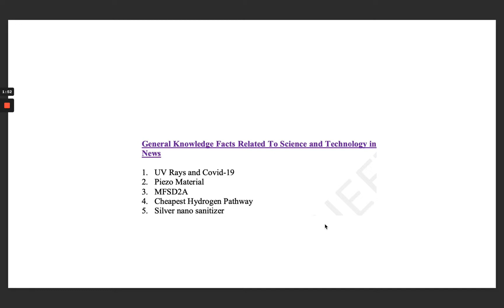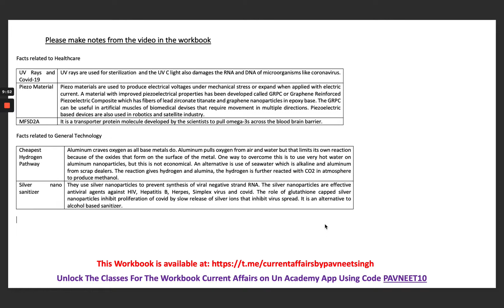Current Affairs GK Facts - June 2021 | Science and Tech for UPSC Prelims 2021 | With Pavneet Singh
In this series, Pavneet Singh will discuss June current affairs on Science and Tech for UPSC prelims 2021
To take Unacademy's weekly scholarship test and win attractive prizes, enrol NOW for Unacademy Combat

UPSC CSE GS Batches:
Mission UPSC CSE 2022: GS Batch Course

Phoenix Batch : GS Batch Course for UPSC CSE 2021 - (Bilingual)
Phoenix Batch : GS Batch Course for UPSC CSE 2021 - (Hindi)
Phoenix Batch : GS Batch Course for UPSC CSE 2021 - (English)

1. Learn from your favourite teachers | अपने पसंदीदा शिक्षक से सीखें
2. Dedicated doubt sessions | समर्पित समाशोधन सत्र
3. One Subscription, Unlimited Access | एक सदस्यता, असीमित एक्सेस
4. Real-time interaction with Teachers | शिक्षकों के साथ वास्तविक समय पर बातचीत
5. Unlimited Test Series and PDF Notes | असीमित टेस्ट सीरीज़ और पीडीएफ नोट्स
6. Full syllabus coverage | पूर्ण पाठ्यक्रम कवरेज
7. Download the videos & watch offline | वीडियो डाउनलोड करें और ऑफ़लाइन देखें
About the Educator: Author- International Relations (3rd Edition) McGraw Hill Education Former Faculty at Vajiram And Ravi for International Relations, Security